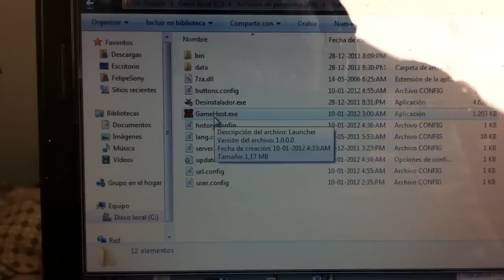Login gh dekaron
Adsf